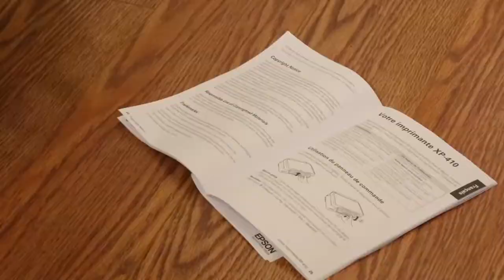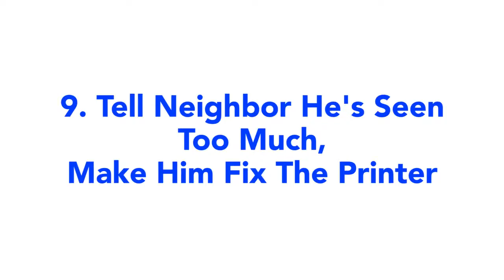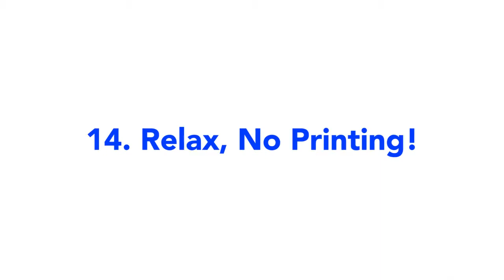How to fix a printer /MEM